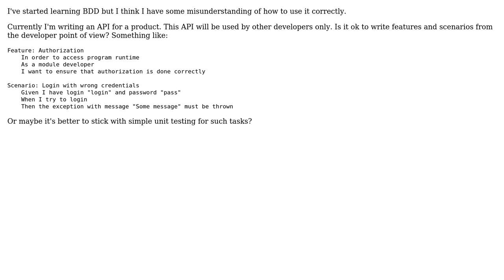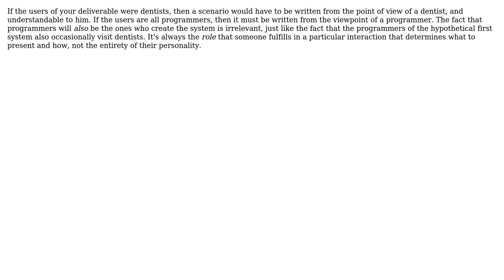Scenarios for library that will be used by developers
With thanks & praise to God, and with thanks to the many people who have made this project possible! | Content (except music & images) licensed under CC BY-SA | Music | Images & others | With thanks to user rpeshkov user Kilian Foth and the Stack Exchange Network Trademarks are property of their respective owners. You are responsible for your own actions.